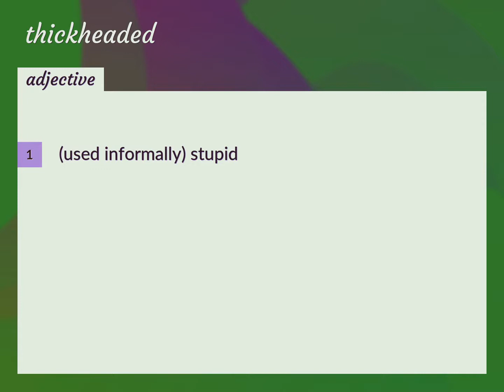Thickheaded | meaning of Thickheaded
What is THICKHEADED meaning?